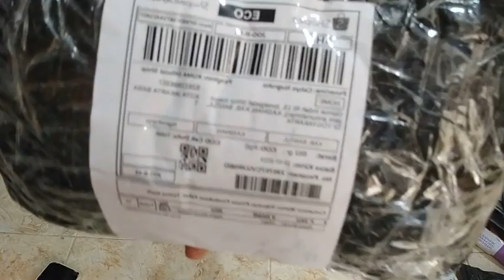Cn Kuma R5bd Mati 2 Rusak 1